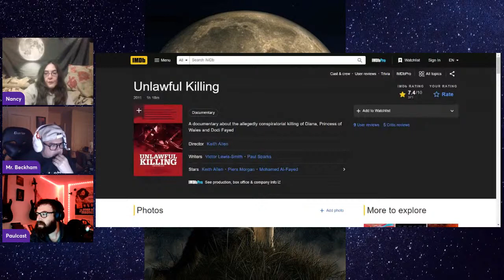Blood Evidence From Sharon Tate's House After Show With The Manson Saga Discussion Panel.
After show to the blood evidence from Cielo Drive show, with the Manson Saga Discussion Panel.